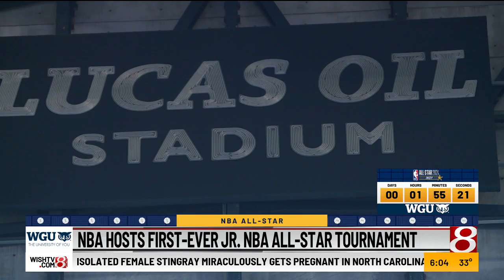Local youth teams play at Lucas Oil Stadium